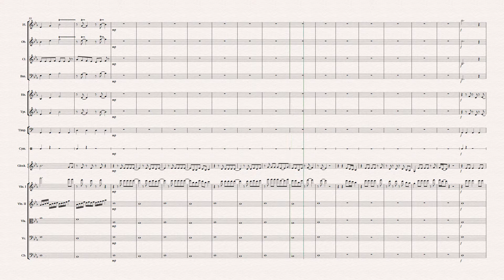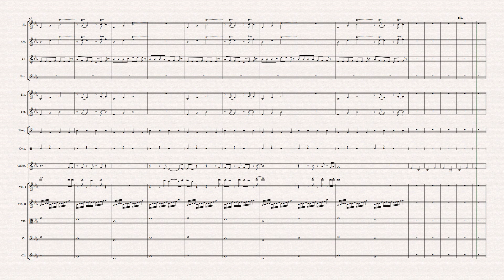Maroon 5 - She Will Be Loved (Adam Dani Orchestra Cover) ( Guess The Song #2 )(Score included)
-Today is Wednesday and the second week of. GUESS THE SONG! As the last week rule, you just need to hear the orchestra version of a song that I arranged and then you must guess what song it is... To answer just comment below with this format "Answer-Short Name-Requested Song"... Requested song is what you request to be orchestrated by me for the present... Enjoy!!!